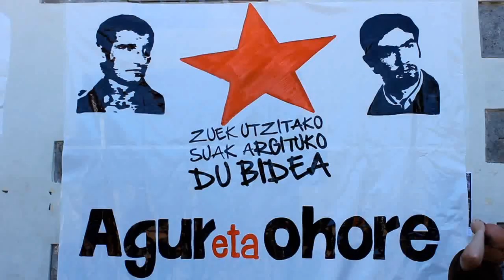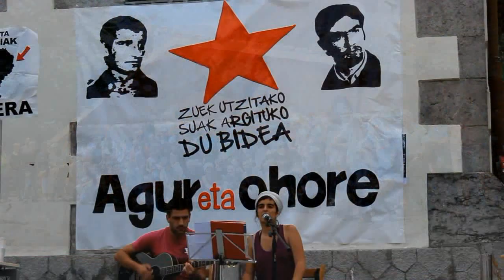Solomo eta Artetxe Agur eta Ohore!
Solomo eta Artetxe Zeberiotik eta Ugaotik Agur eta Ohore!